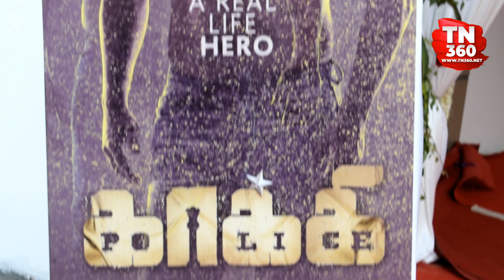Kaaki movie poojai | vijay antony | jai | sathyaraj | kaaki movie launch